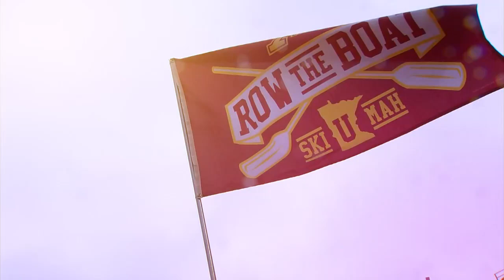Week 8 Preview: No. 20 Minnesota at Rutgers | B1G Football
Rutgers gets ready to face an undefeated Minnesota squad who has their sights set on 7-0.